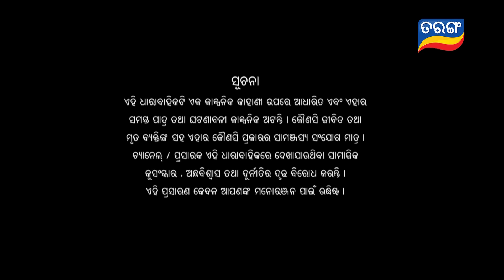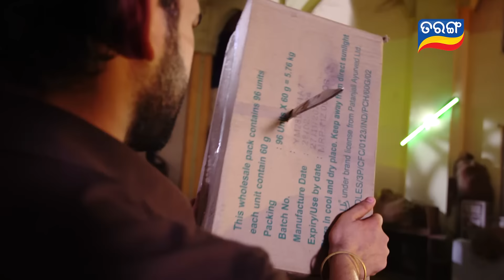Mo Sasura Sasumaa | Full Ep 199 | 2nd May 2024 | TarangTV | Tarang Plus